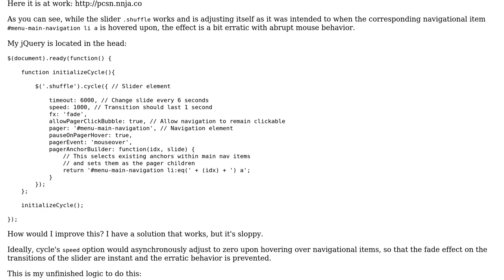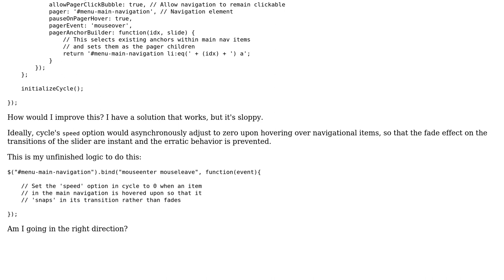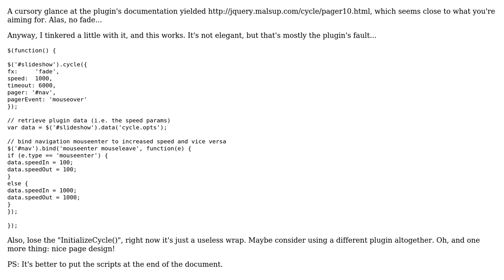Code Review: jQuery cycle slider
With thanks & praise to God, and with thanks to the many people who have made this project possible! | Content (except music & images) licensed under CC BY-SA | Music | Images & others | With thanks to user Jamal user hardyharzen user gmeben and the Stack Exchange Network Trademarks are property of their respective owners. You are responsible for your own actions.